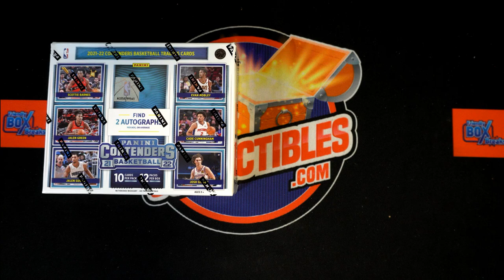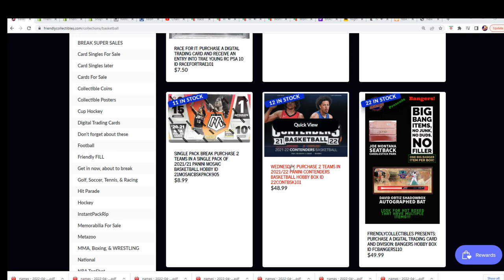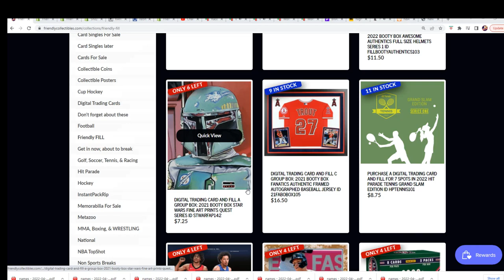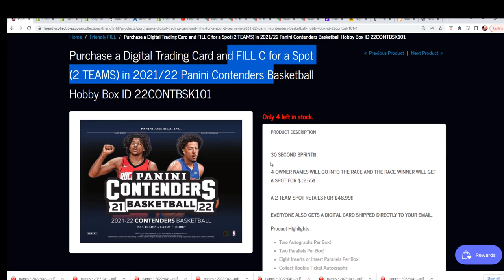202122 Panini Contenders Basketball FILLER B ID 22CONTBSK101